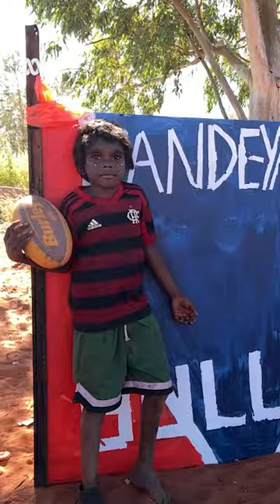Is this Australia's most remote game of footy? 🏉 | ABC Australia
Is this Australia's most remote game of footy?

Hundreds of people made the long treck to Punmu over the weekend for the Martu Youth Festival — a major event in Western Australia's Western Desert celebrating sport, music and culture.

📹 Jesmine Cheong via ABC Pilbara.

ALT TEXT: Groups of people gather around the edges of an oval to watch people play AFL, baseball and other sports in outback Western Australia. Large crowds cheer on the sportsmen and women, and laugh together.